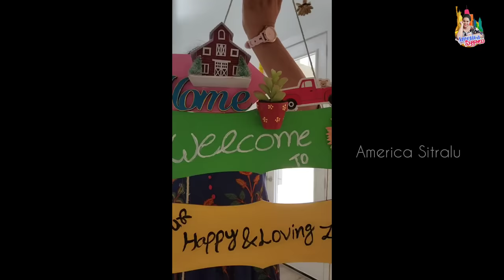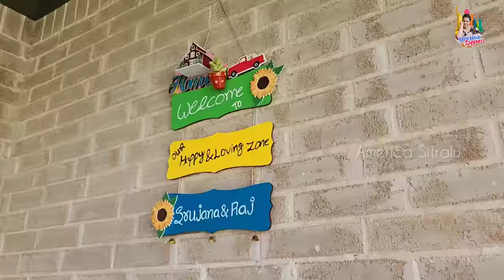గృహ ప్రవేశం Decoration | Unique Return gifts & packing | Telugu Vlogs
This is Srujana , I live in Houston, Texas. I started this channel to create memories by showing Nice and beautiful American things, and travel places for our Indian people who live in USA and India, along with our tasty recipes, beauty videos, and vlogs. And How we manage all the things as a Telugu couple in America with beautiful information.
Started with some interest in creating videos but now it's turned out as my Passion.

*Trust me you can learn something with my videos*

Thank you to everyone who is supporting my channel.

Hope this video will be useful to you and like this video.

Staircase Curtains
Wedding Arch Drapes 2 Panels 2.4ftx20ft Yellow Chiffon Fabric Drapery Wedding Arches for Ceremony Sheer Backdrop Curtains for Arbor Ceiling Wedding Decoration (2.4FTx20FTx2pcs, Yellow)

Yellow Backdrop curtains
10ft x 10ft Yellow Backdrop Curtain Drapes, Wrinkle-Free Sheer Chiffon Fabric Backdrop Panels for Wedding Arch Party Ceremony Stage Decoration

White flower panels

Green flower pannels

Limited-time deal: flybold Grass Wall Panels 20” x 20” Pack of 12 - Grass Backdrop Greenery Wall with UV Protection for Indoor Outdoor Wall Dec

Green and Gooden leafs

Peach sheer curtains

Ling's moment Extra Wide Wedding Backdrop Curtains 2 Panels 5ft x 10ft Wrinkle-Free 50% Transparency Blush Chiffon Like Fabric Drapes for Wedding Arch Party Stage Decoration

Yellow Sheer curtains

10ft x 10ft Yellow Backdrop Curtain Drapes, Wrinkle-Free Sheer Chiffon Fabric Backdrop Panels for Wedding Arch Party Ceremony Stage Decoration

Green Sheer curtains

AK TRADING CO. 10 feet x 8 feet Polyester Backdrop Drapes Curtains Panels with Rod Pockets - Wedding Ceremony Party Home Window Decorations - Hunter Green (DRAPE5X8-DKGREEN-2PACK)

Golden Stands

NUPTIO 2 Pcs Metal Flower Floor Vase Column Flower Stand Geometric Centerpieces Vase for Tables, 31½ inch Tall Gold Flower Holder for Home Party Wedding Decorations, Rectangular Flower Display Rack

Main Backdrop Stands(I used 2stands here )

housewarming
housewarming decor
Traditional decors
Indian decors